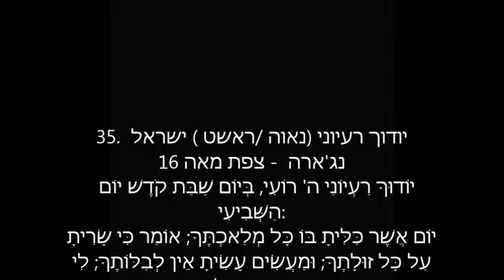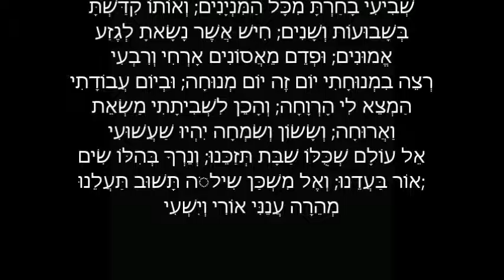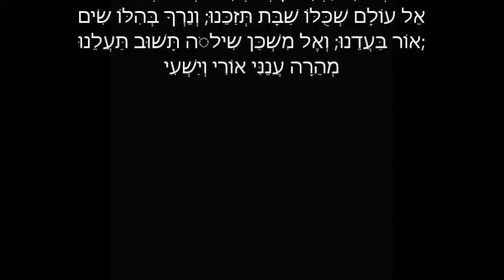יודוך רעיוני הסבר מוזיקלי רוני אישרן הסבר טקסטואלי דוד מנחם